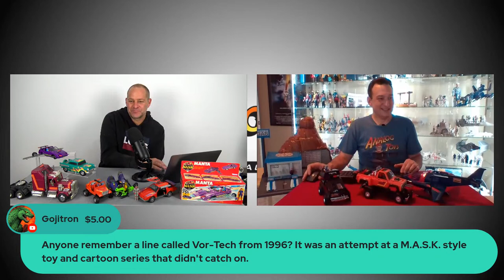M.A.S.K | Illusion is the Ultimate Weapon!